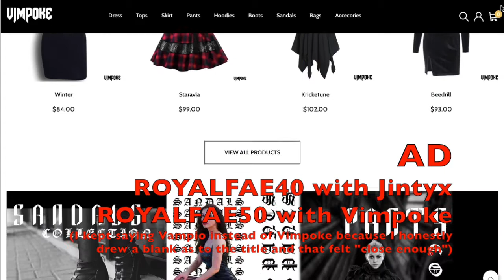Day 16 Dear Dream Diary / Deep in Nightmares [31 Days of Halloween]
If you like goth fashion, check out the cool collections that the stores I'm an ambassador with have and use my codes ROYALFAE40 to get 40% off with Jintyx or ROYALFAE50 to get 50% with Vimpoke off your purchase!